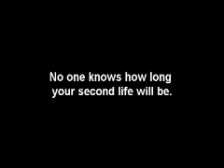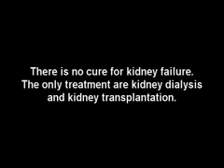Biop-see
What does a kidney biopsy look like? What does it entail? Does anyone know? Does anyone want to know? "Biop-see" looks at a kidney biopsy and interviews those who faced an uncertain future when their nephrologist orders a biopsy.